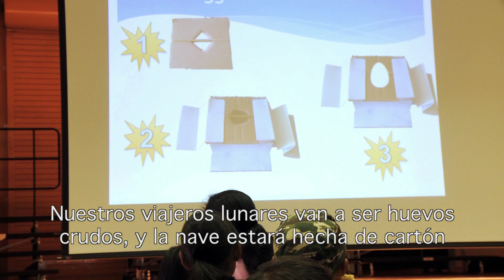Family Science - The Medina Family